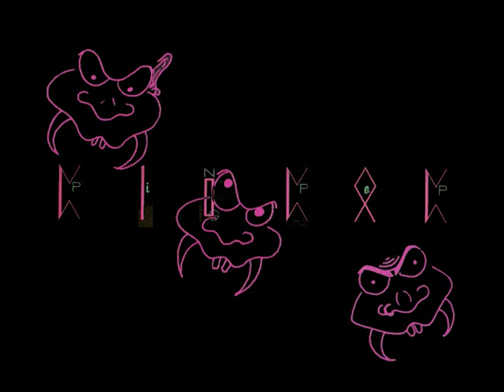Ping Pop - The Bottle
Track from the LP "Just Another Lazy Day" (Medicine, 1986).

Written by Ping Pop
Produced by Jean-Jacques Burnel

Ping Pop:

Harald Tusberg Jr. - Vocals, guitars, mandolin
Nils Arne Øvergård - Guitars
Roger Stoa - Bass, guitars
Truls Jedemo - Synth, grand piano, tablas
Jon Klette - Saxophone
Tore Gustavsen - Trumpet
Rune Lindstrøm - Drums, percussion